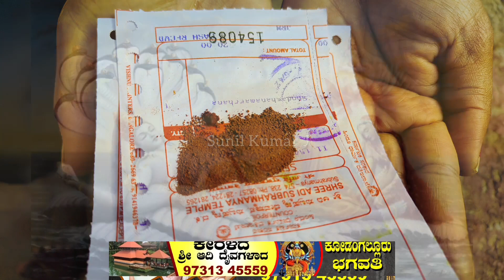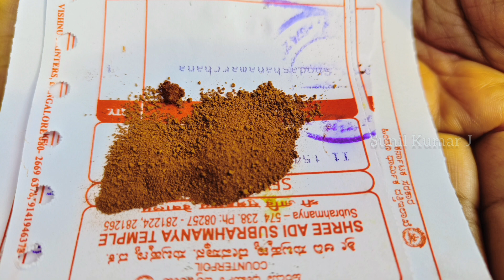ಆದಿ ಸುಬ್ರಮಣ್ಯದಲ್ಲಿ ನೀಡುವ 'ಮೃತಿಕಾ' ಹುತ್ತದ ಮಣ್ಣಿನ ಪ್ರಸಾದದ ಮಹತ್ವ | Mruthika prasad adi subramanya